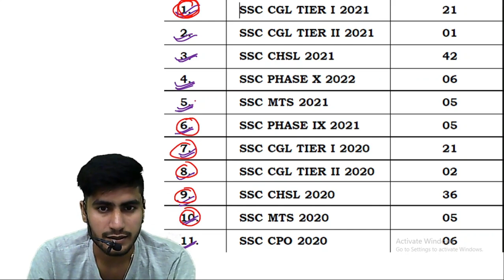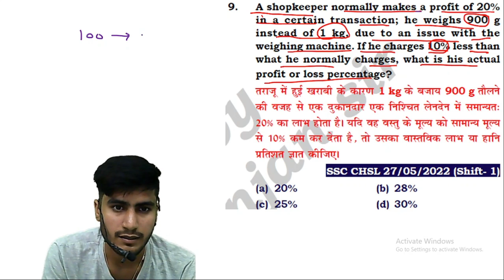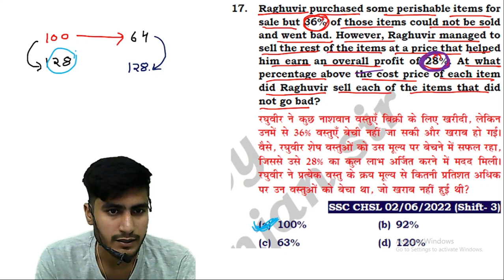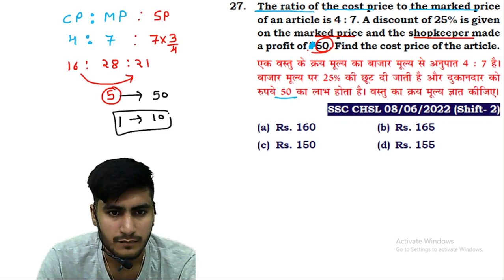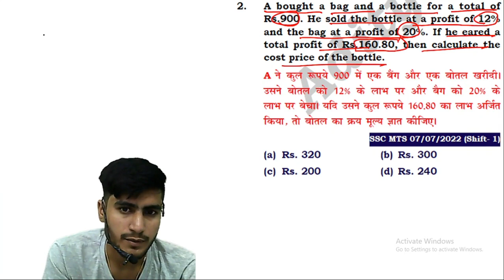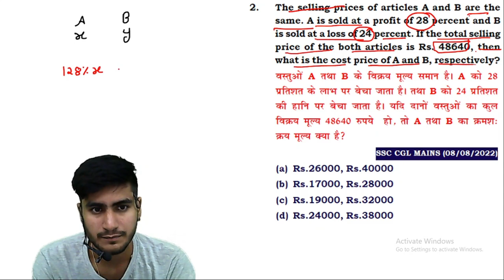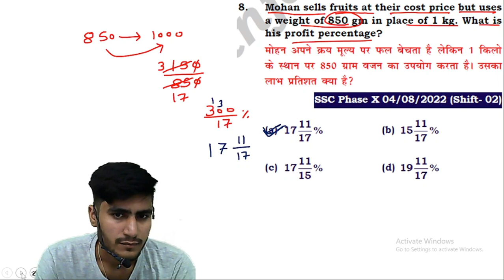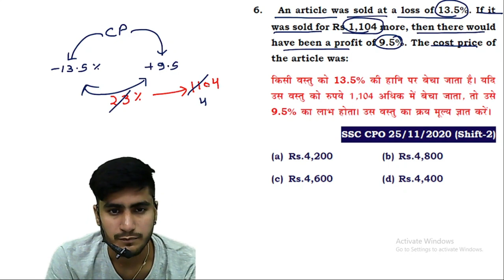Profit and Loss 2.0 || aditya ranjan sir ebook 2 solution || aditya rajan book 2 solution || edu214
timestamp:-
00:00:00 ssc chsl 2021
00:51:27 ssc mts 2021 ssc
01:02:47 ssc cgl 2021 mains
01:11:03 phase X 2022
01:26:16 ssc cpo 2020
Profit and Loss || aditya ranjan sir ebook solution || aditya rajan book solution || edu214
aditya ranjan sir book
edu214
ram raghuwanshi
edu214
ram raghuwanshi
edu214
ram raghuwanshi
edumann